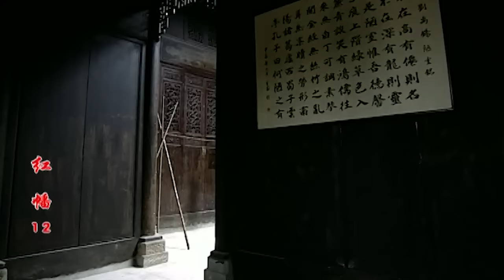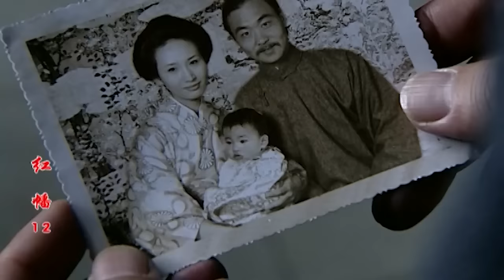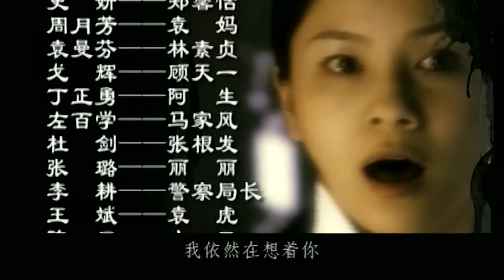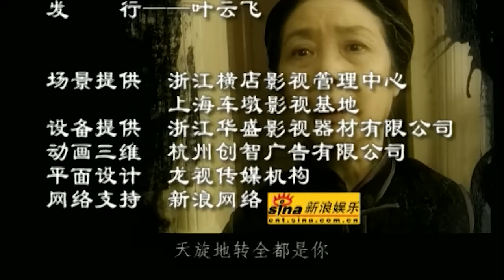上海家族 12（聂远一人饰两角，胡可侠骨展柔情，演绎上海名门家族的兴衰沉浮，聂远，胡可领衔主演）【2021最新电视剧】